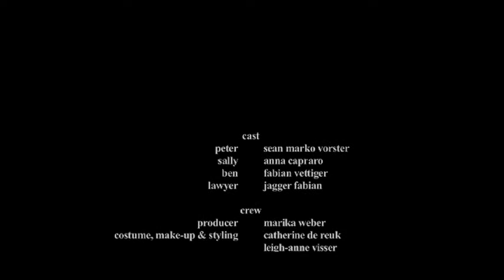"Away With Love" (2010 SHORT FILM)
Written & Directed by Robin Adams
Cinematography by Bernard Myburgh
Focus Pulling by Calvin Samuel
Lighting by Jirgen Albert Painczyk
Produced by Marika Weber
Cast:
Anna Capraro
Sean Marko Voster
Catherine De Reuck
Vegar Lien
CMS by Catherine De Reuck
Production Design by James Collet
Sound and Music by Vegar Lien
Editing by Jonathan Sidego